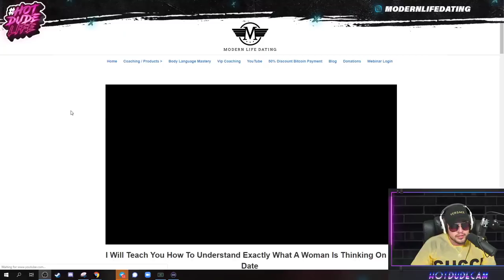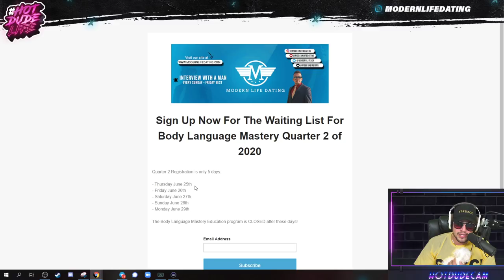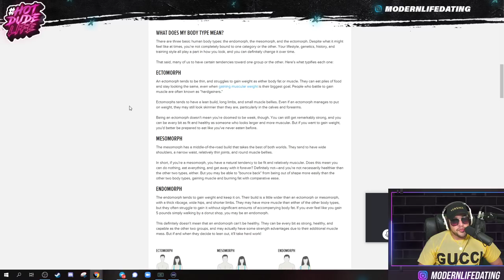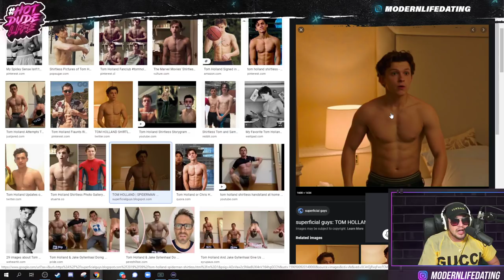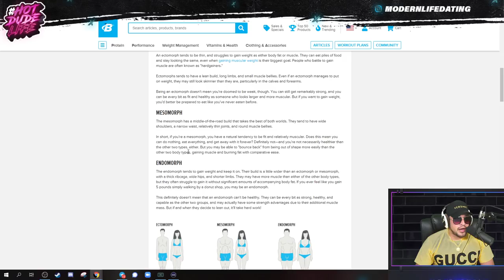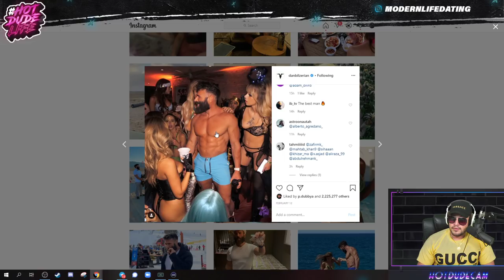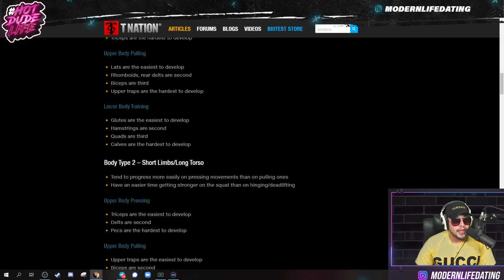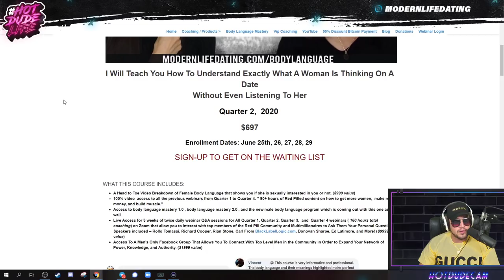Interview With A Man Episode 260 - MAXIMIZE Your Sex Appeal By Knowing Your Body Type